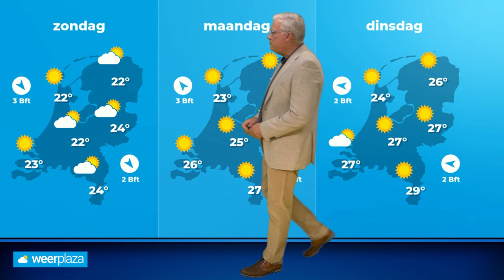Weekendweer: omslag naar zomers weerbeeld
Het weekend verloopt in een groot deel van het land droog. Ook zien we dat het weerbeeld zonniger gaat worden. De details in dit weekendweerbericht.